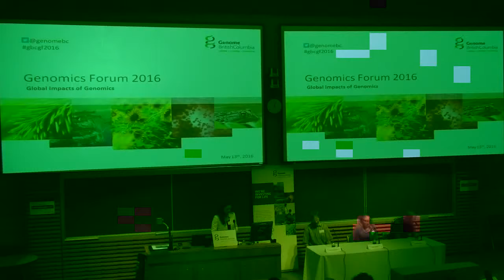2016 Genome BC Genomics Forum - Session 1 Q&A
The 14th Annual Genomics Forum - "Global Impacts of Genomics" was hosted by Genome BC at UBCs’ Life Sciences Centre  on May 13th, 2016.

Session 1 - CLIMATE CHANGE:
Moderator: Aniko Takacs-Cox

- Adapting our crops to climate change
Loren Rieseberg, Professor, Department of Botany, UBC

- Time to get moving: trees, genomics and climate change
Sally Aitken, Professor, Department of Forest and Conservation Sciences, UBC

- Selecting for locally adapted bees
Leonard Foster, Professor, Department of Biochemistry & Molecular Biology, UBC